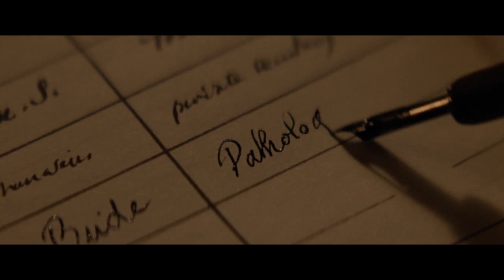The Disturbing Nature of The Cursed, Best Scenes From A Brutal Werewolf Movie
You won't believe what they pulled her out of! The Cursed attempts to relay a werewolf story that's based more on the original lore, and things get fairly moist and brutal as a result. In this video we're going to look through some of the best scenes from the movie The Cursed.